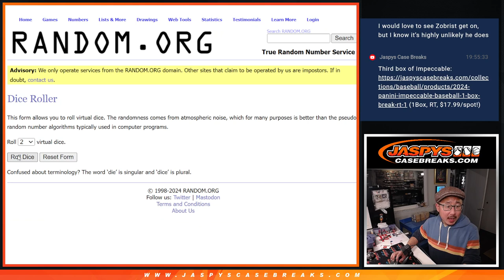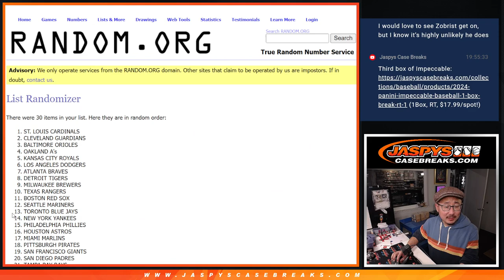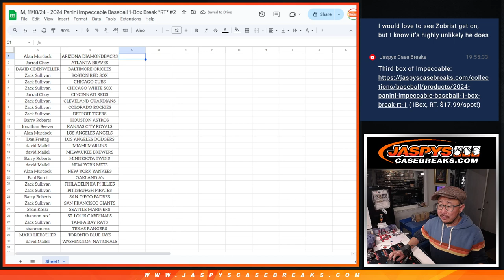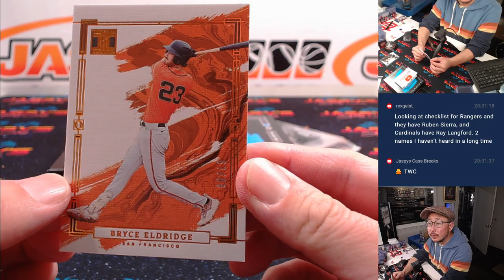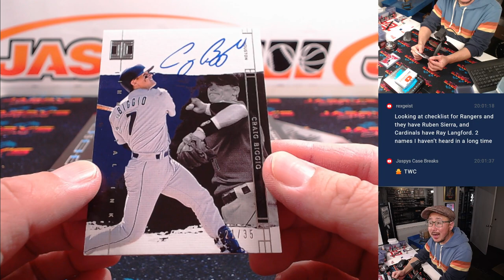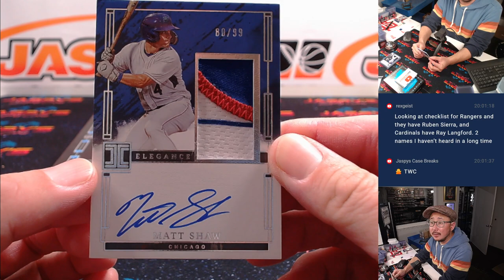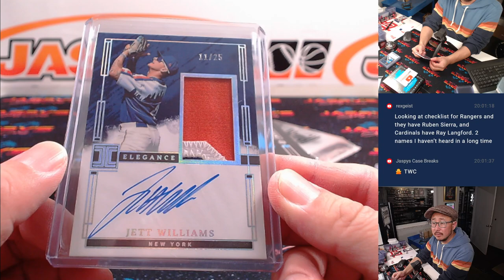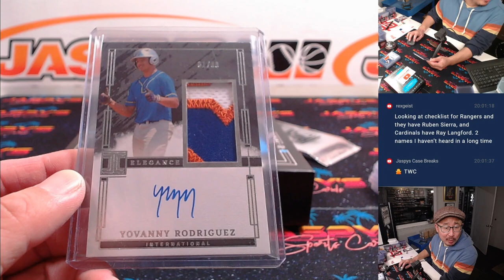M, 11/18/24 - 2024 Panini Impeccable Baseball 1-Box Break *RT* #2